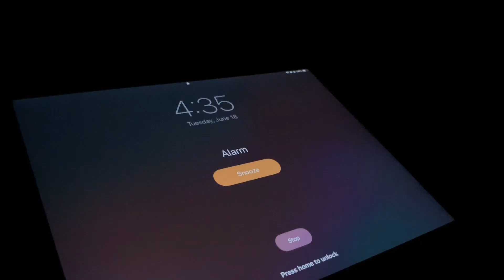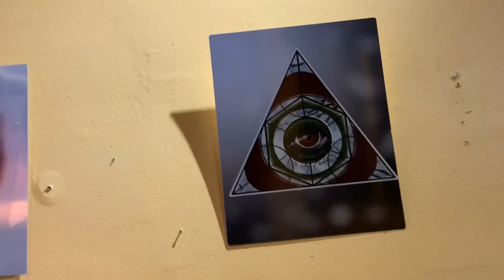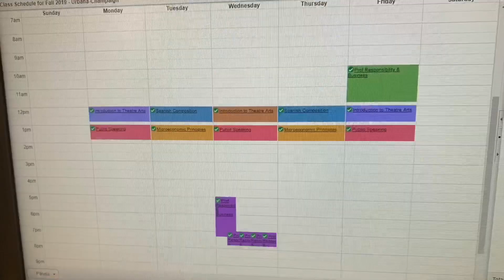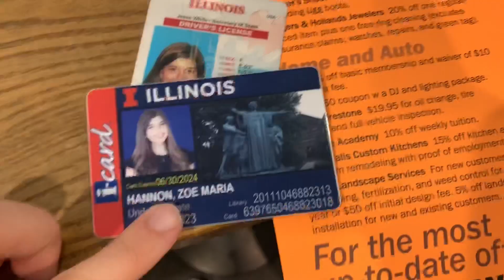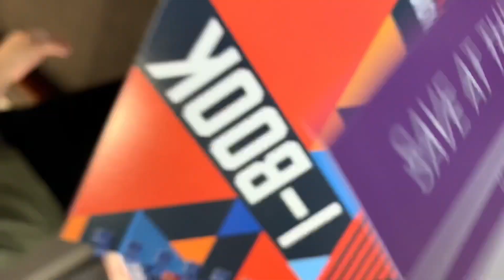UIUC college freshman registration vlog // day in the life!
Hi friends! In this video I travel to good ole Champaign-Urbana to register for classes at the University of Illinois. I am so ecstatic to be attending U of I in the fall!

I know people are becoming more invested in the college process, so I thought it would be helpful (and fun for me!) to film the day. If you have any questions or ideas for future videos, please comment, I’d love to hear from you guys!